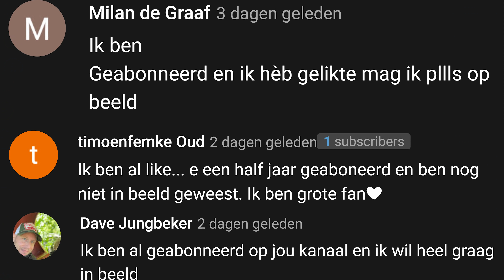24 UUR LEVEN ALS CURSED TALKING BEN..! || GTA 5 #139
Cya!